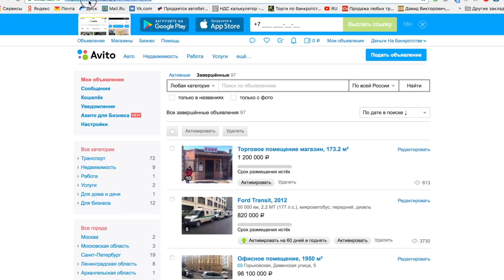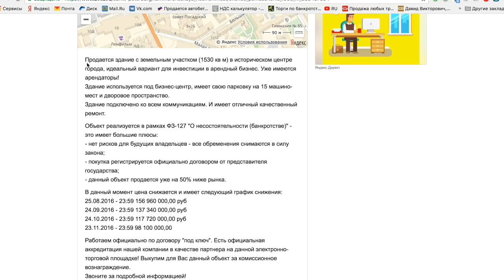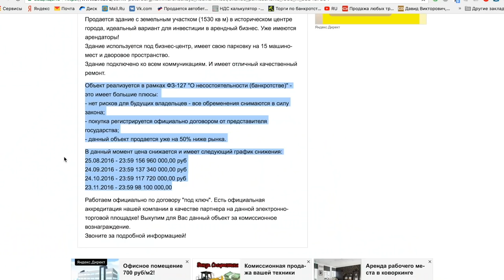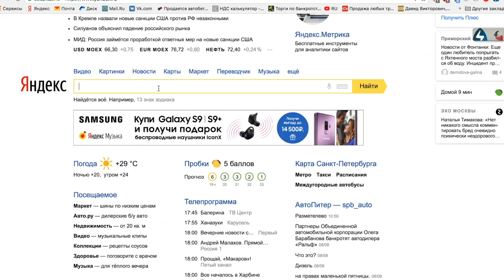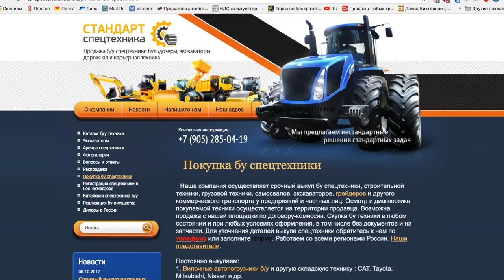5 шагов к успешным торгам от Давида Ризаева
Мы собрали весь наш опыт в торгах по банкротству и упаковали их в пять простых шагов, которые помогут Вам получить результат, а результат в нашем деле - это деньги.

Вся процедура проводится согласно 127 ФЗ "О несостоятельности (банкротстве), что снижает риски практически до нуля.
Все сделки проводятся с привлечением инвестиционного капитала. Хочешь узнать подробности? Тогда оставь заявку на сайте